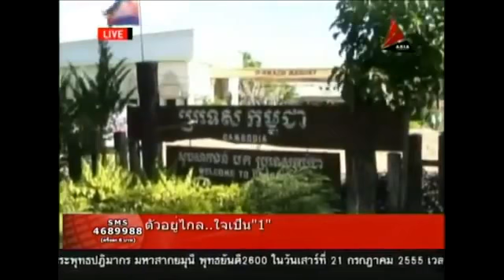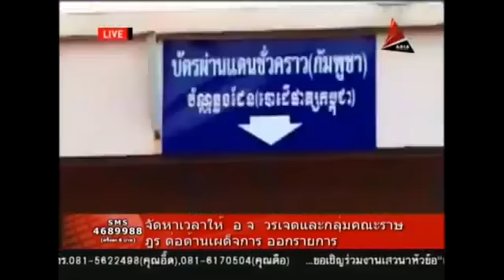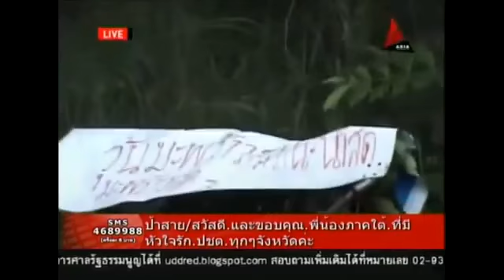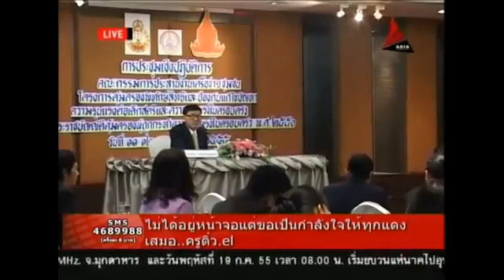เพื่อคนไทยเพื่อประชาชน 17กค55